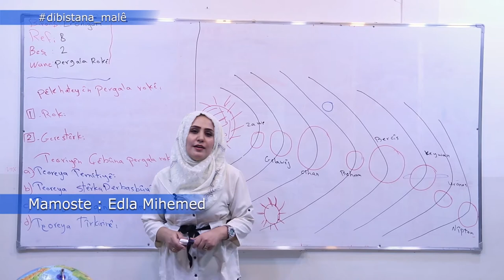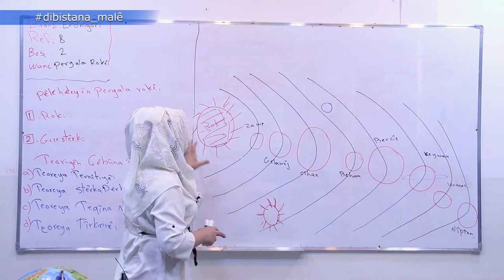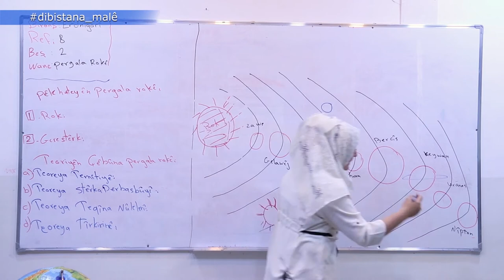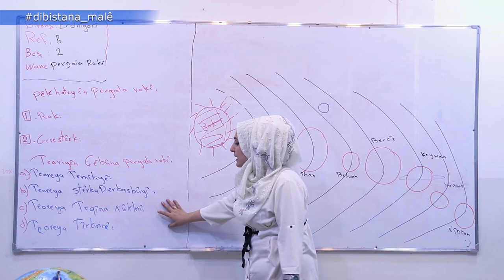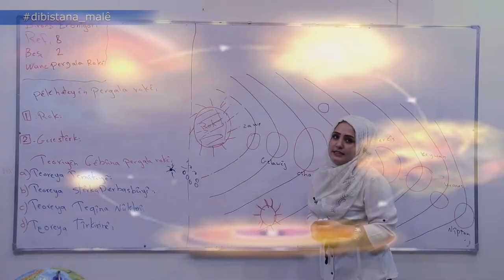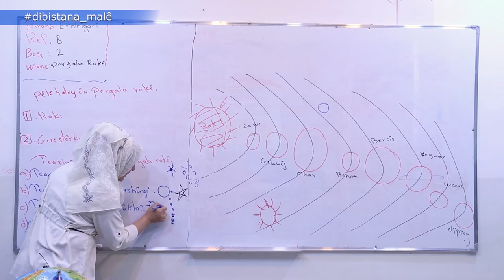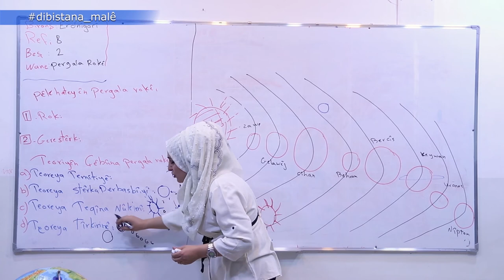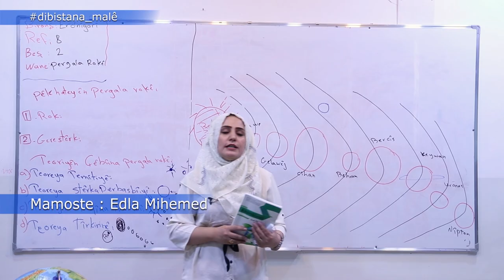Refa 7 _ Erdnîgarî _ Beşa2 Pergala Rokê